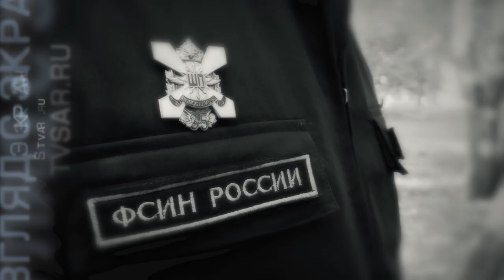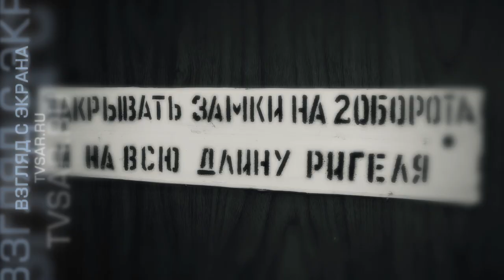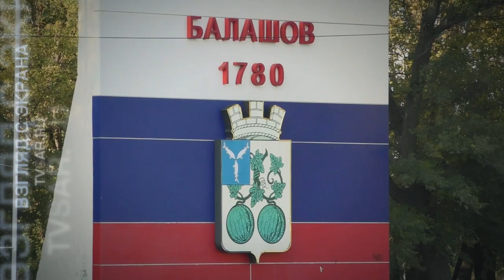Герой из Балашова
Сотрудник системы ФСИН из Балашова Сергей Жога представлен к ведомственной награде. В конце сентября мужчина предотвратил преступление. В центре города он спас от насильника несовершеннолетнюю, а затем смог задержать преступника. Подробности на сайте ИА "Взгляд-инфо".